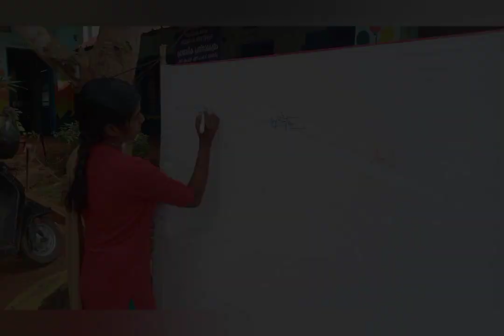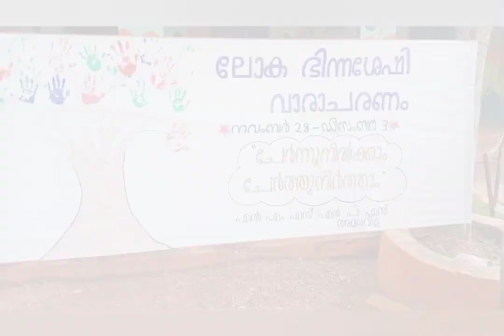ലോക ഭിന്നശേഷി വാരാചരണം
LMS LPS AMARAVILA